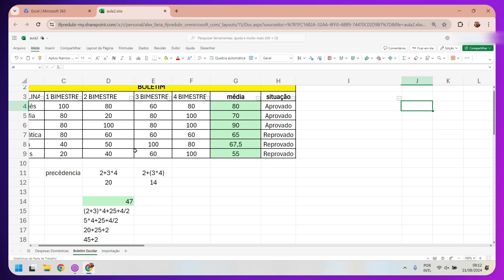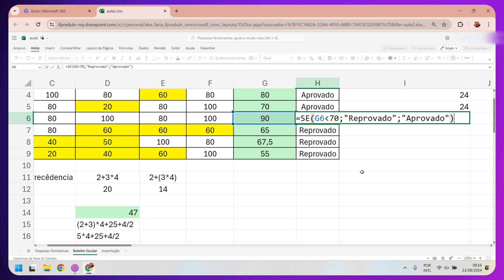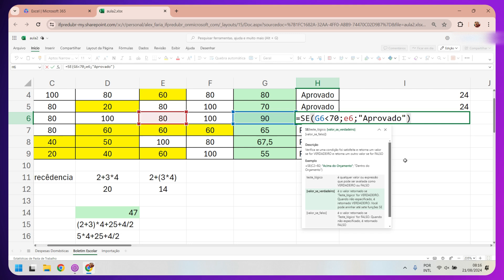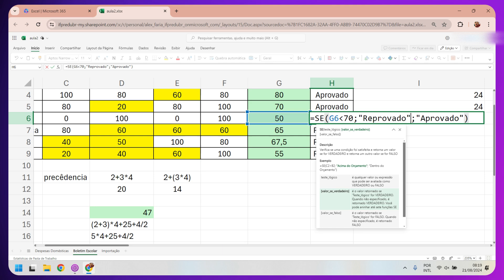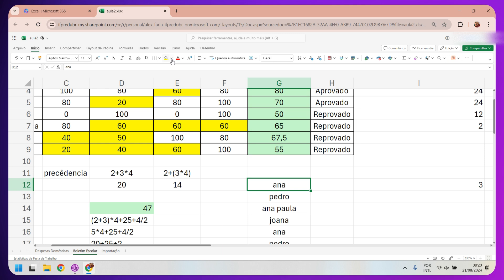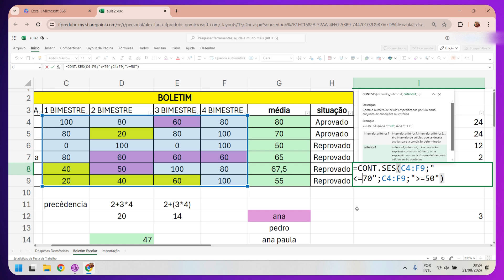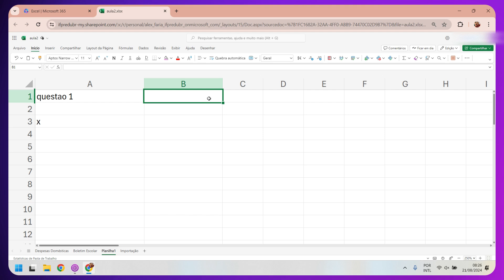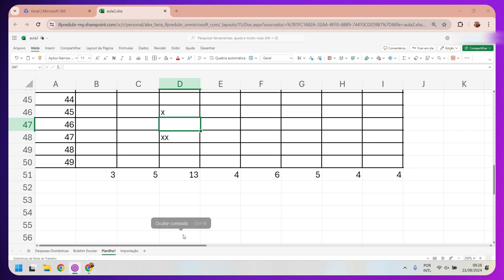Aula 5 - Microsoft Office 365 - Excel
Nesta aula de Microsoft Excel 365 para concurso público lhe ensino os primeiros passos desta ferramenta de produtividade que lhe fará compreender como funciona o universo das planilhas eletrônicas.
Você pode adquirir produtos do Clicaali no Hotmart

* Resumão de informática - Este é um ebook dos principais conteúdos de informática que caem concurso público.
Você pode ajudar o canal sendo Membro. O membro tem acesso a conteúdos exclusivos como revisões de véspera e outros recursos.
Acessar vídeos no youtube para estudo de informática é muito bom, porém se torna melhor ainda quando não temos propaganda nos atrapalhando. para isso recomendo a aquisiçao do Youtube Premium.

Bacharel em Ciência da Computação
Licenciado em Informática
Mestre em Sociedade e Desenvolvimento
Doutorando em Biotecnologia
Especialista em Educação Especial
Especialista em Neuropedagogia
Professor de Informática desde 1999
Fundador do  @clicaali

00:00 Microsoft 365
01:10 Fórmula Cont.se
05:23 Fórmula SE